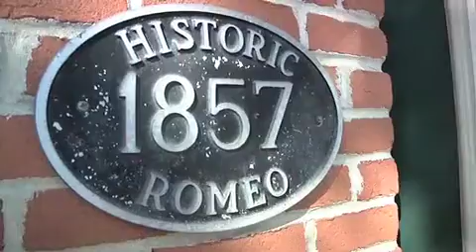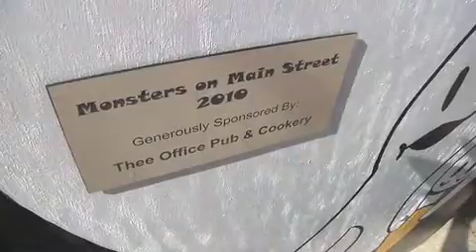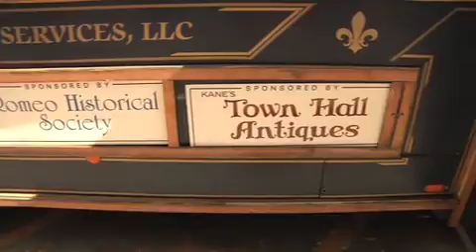Sights & Sounds of Harvest Days 2010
The Historical Village of Romeo hosts the 2010 Harvest Days. Check out the sights & sounds of the this great event!